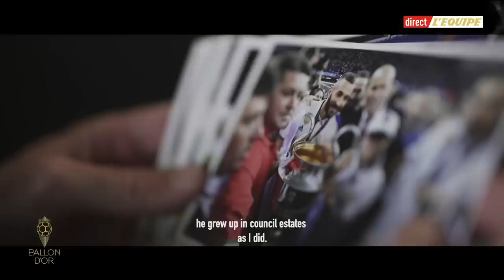Ballon d'Or 2022 - "La quête d'une vie" : Le mini-film évènement sur le sacre de Karim Benzema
Ballon d'Or 2022 - Le mini-film évènement sur le sacre de Karim Benzema